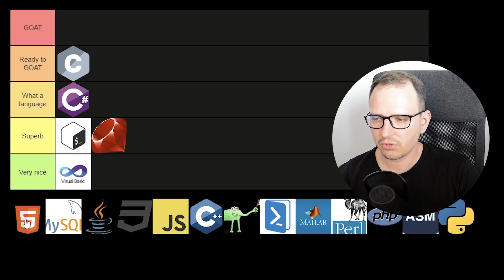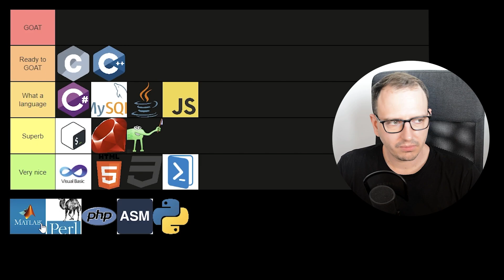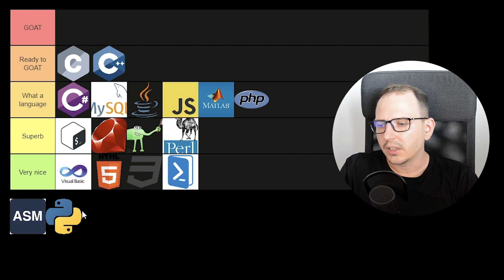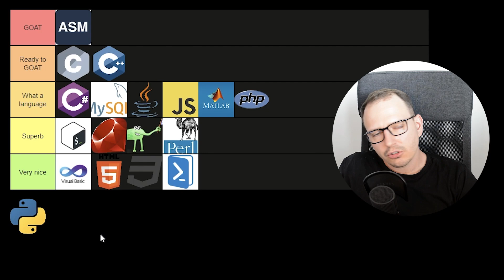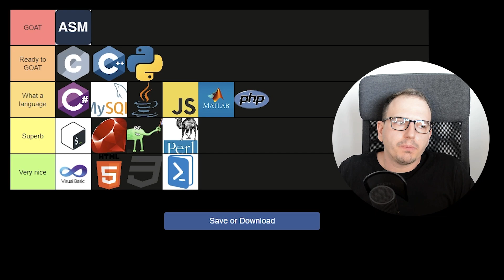Programming Language Tier list done by a literal Pro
Yes I almost have experience with some of the languages. Shut up.

Chapters
0:00 Intro
1:21 C
2:11 Visual Basic
2:49 C#
3:25 Bash
3:49 Ruby
4:13 HTML
4:32 MySQL
4:55 Java
5:28 CSS
5:58 JavaScript
7:09 C++
7:47 Lisp
8:20 PowerShell
8:24 Matlab
8:51 Perl
9:09 php
10:30 Assembly
11:38 Python
12:24 Summary
13:05 Outro